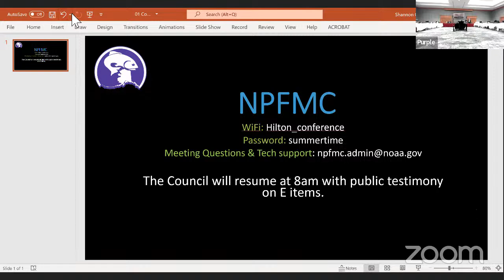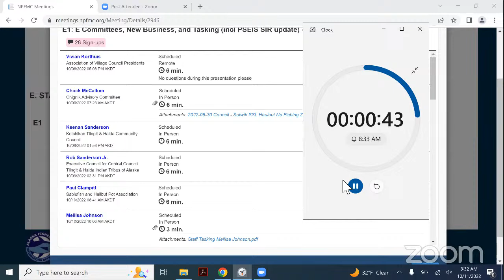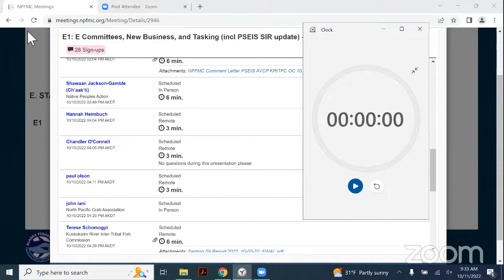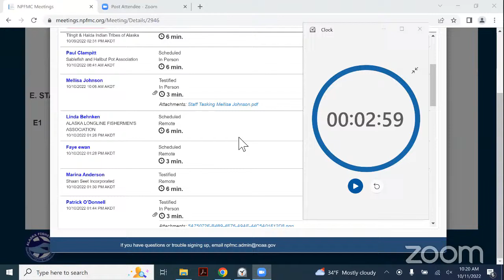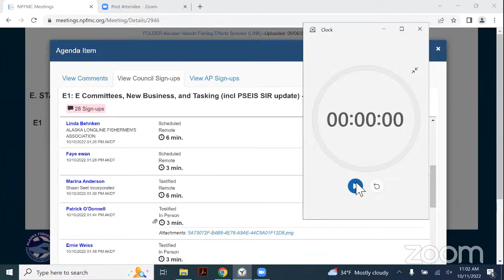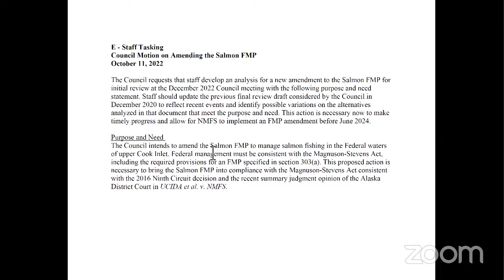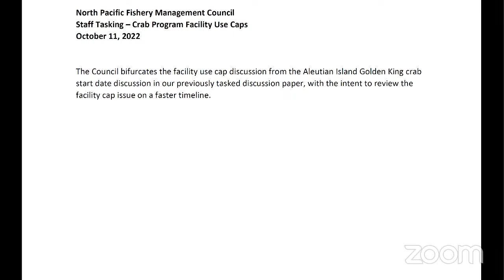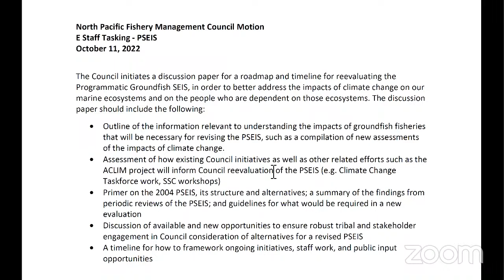NPFMC 261st Meeting Day 6 - October 11, 2022